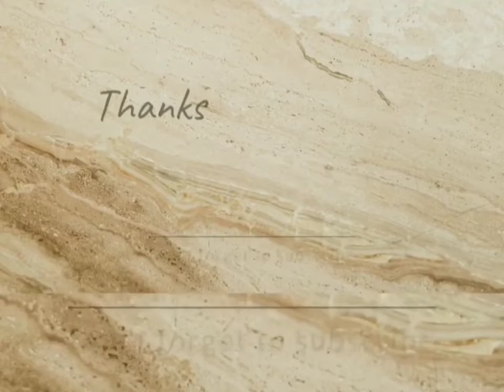அன்பில் தொடங்கி அன்பில் முடிக்கிறேன் | dream girl love status | natalia dyer love status